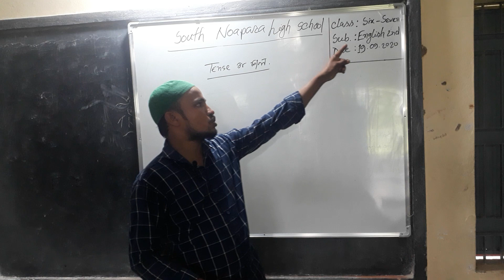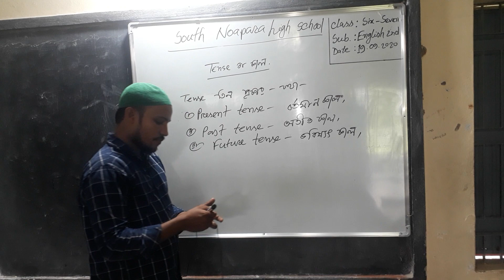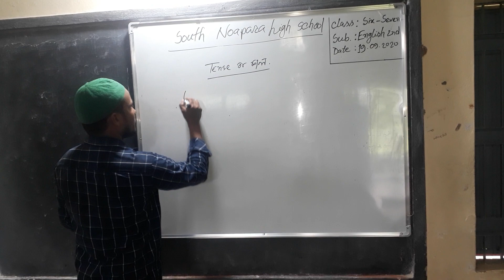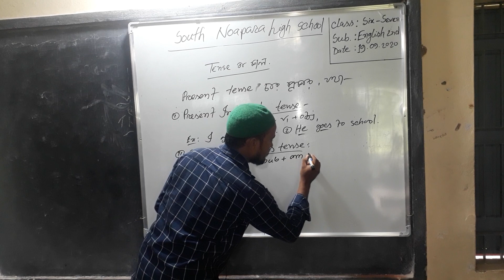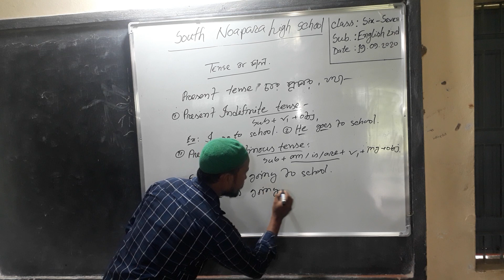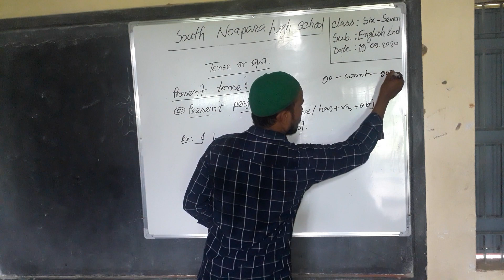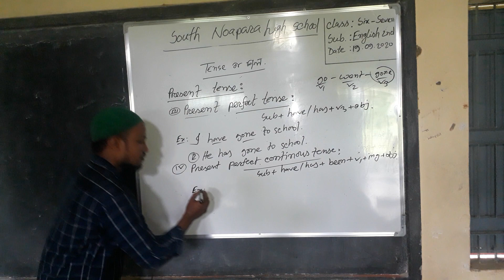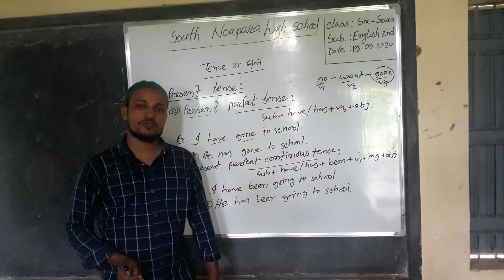৬ষ্ঠ- ৭ম শ্রেণীর ইংরেজি,ক্লাস -০৪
ইংরেজি ২য়